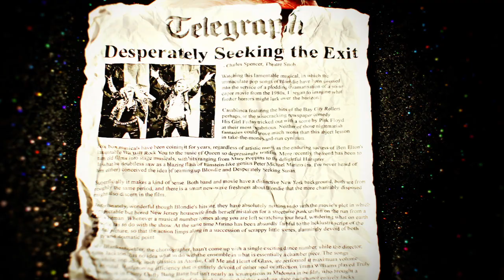Desperately Seeking The Exit Trailer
Get into "Desperately Seeking The Exit" - a solo comedy written & performed by Peter Michael Marino. Directed by John Clancy. for more info.

★★★★★- THREE WEEKS
★★★★★ - FRINGE REVIEW, AU
★★★★★ - KRYZTOFF RAW, AU
★★★★ - THE LIST
★★★★ - BAREFOOT REVIEW, AU
★★★★ - BROADWAY BABY
★★★★ - BRITISH THEATRE GUIDE
★★★★ - FRINGE REVIEW

Trailer conceived and designed by Peter Michael Marino & Todd Rocheford.